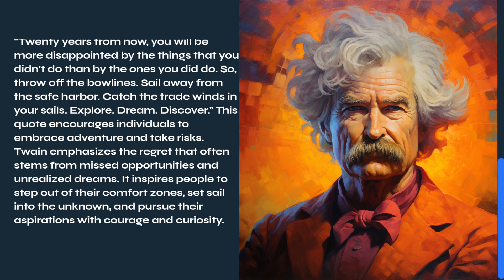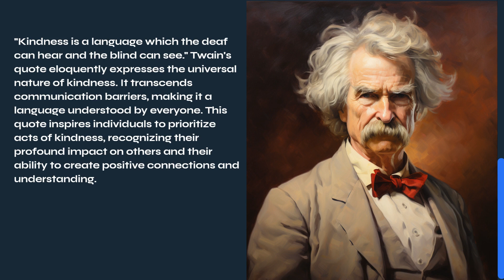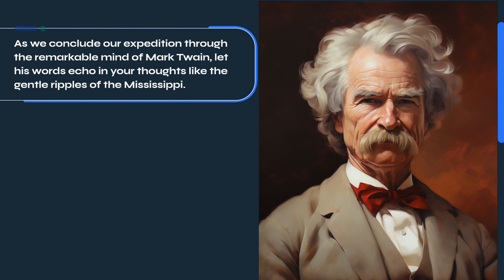5 Life Changing Quotes by Mark Twain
"Twenty years from now, you will be more disappointed by the things that you didn't do than by the ones you did do. So, throw off the bowlines. Sail away from the safe harbor. Catch the trade winds in your sails. Explore. Dream. Discover."

"Kindness is a language which the deaf can hear and the blind can see."

"The two most important days in your life are the day you are born and the day you find out why."

"Courage is resistance to fear, mastery of fear—not absence of fear."